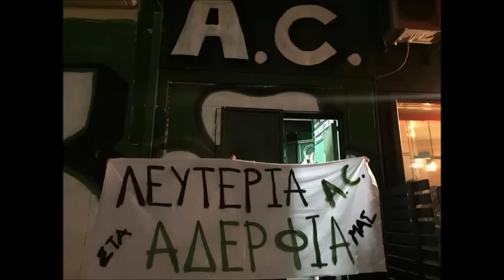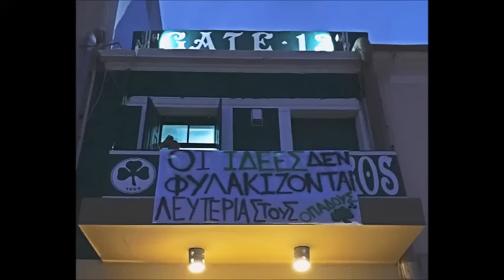Στη Λευκάδα Το γαμήσι Ήταν χοντρό-ΝΕΟ ΣΥΝΘΗΜΑ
Οοοοο στη Λευκάδα
Το γαμήσι
Ήταν χοντροοοοό...
Ξύλο και ξεβράκωμα μεσ'το δωμάτιο
Νοσοκομείο σ'έστειλα αντί για γήπεδο...